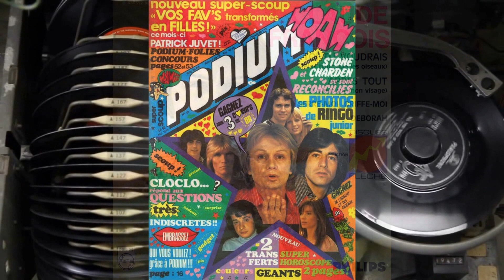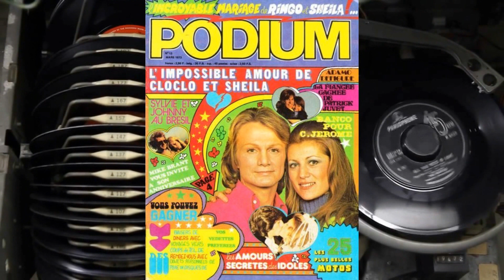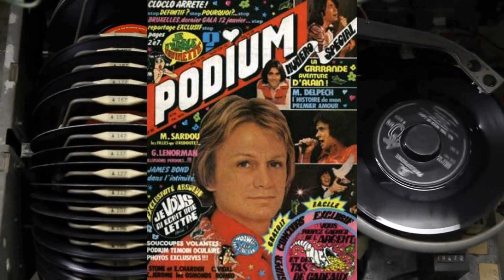Toi tu voudrais - Claude François (1968)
Toi tu voudrais en même temps
L'été, l'hiver et le printemps
La discipline des gens du nord
Et la passion des matadors
Toi tu voudrais que je sois riche
Fort et puissant mais en même temps
Que je soit jeune et insouciant
Les temps grises et un cœur d'enfant

Tu auras beau monter
Plus haut que montent les oiseaux
Tu ne verras jamais
Que la moitié d'un monde entier
Tu auras beau chercher, chercher
Tu n'en verra jamais qu'un coté
A la fois, à la fois, à la fois

Et j'aurai beau aimer
T'aimer longtemps, t'aimer toujours
Tu ne vivra jamais
Que la moitié de mon amour
Tu passera l'autre moitié
A rêver ce que jamais je n'ai pu
Te donner, te donner, te donner